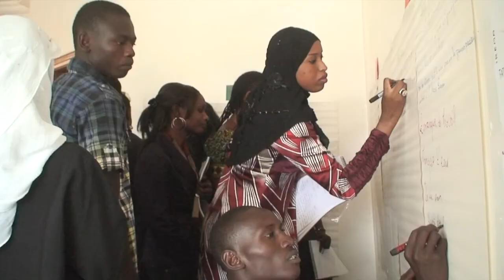SPOT VIDEO INNOVA4AFRICA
S'il y a une opportunité que les jeunes entrepreneurs Ivoiriens ne doivent pas rater c'est bien le programme Innove4Africa dont Akendewa est partenaire Local.
C'est quoi Innova4africa ?

Innova4africa est une initiative de Synapse Center en partenariat avec International Youth Foundation, la Fondation MasterCard et USAID, et YouthActionNet
Innove4Africa a pour ambition de récompenser l'engagement remarquable des jeunes entrepreneurs sociaux d'Afrique. Le programme vise particulièrement à renforcer les compétences organisationnelle et professionnelle, la qualité des services rendus, les pratiques éthiques et l'impact sur l'Afrique des initiatives de jeunes entrepreneurs sociaux.
 A terme, Innove4Africa devra contribuer à créer une masse critique d'entrepreneurs sociaux travaillant dans tous les domaines d'activités et dont le savoir-faire crée de la valeur pour l'Afrique.
Pour cette première édition du programme, vingt-cinq (25) entrepreneurs sociaux d'Afrique francophone seront sélectionnés pour la viabilité économique et la valeur ajoutée sociale de leur projet au bénéfice de nos communautés.
 Ils bénéficieront ainsi pour la mise en œuvre de leur projet :
D'une formation à en entreprenariat à Dakar
D'un coaching d'experts en management de projets
D'une somme de  4 000 dollars US
Comment Postuler  à innova4Africa?
Les candidats,  peuvent postuler en optant pour une inscription en ligne ou en téléchargement le dossier de candidature au format Word à remplir.
Mais avant toute action il est conseillé de lire attentivement les consignes relatives à l'inscription. Cliquez sur le premier ou le second cercle selon votre choix de postuler en ligne ou de postuler en remplissant le dossier téléchargé.
Le dossier d'inscription à télécharger  et  dûment rempli devra être retourné aux responsables de Synapse Center avant la date limite des inscriptions aux adresses suivantes :
Quant à L'inscription en ligne, il faut noter qu'elle  comporte 3 pages. Elles doivent être toutes dument remplies en une ou plusieurs étapes avant la date limite de dépôt des candidatures.
Vous Pouvez postuler jusqu'au lundi 22 juillet 2013 à minuit
Pour toutes informations complémentaires, prière de  contacter les responsables  du programme aux adresses suivantes :
Vous pouvez aussi  suivre et être au courant de toutes les actualités d'Innova4africa sur Twitter à l'adresse : @Innove4Africa.
Bonne Chance !